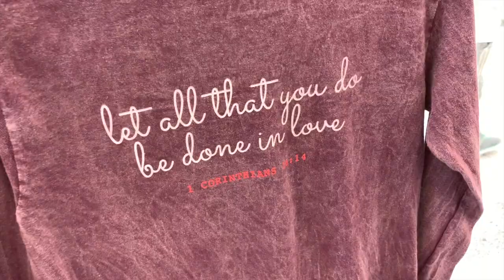Como Ross Puede Hacerte Mucho Dinero!/ El Ingreso Principal De Muchas Familias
Amigos y amigas en este video comparto con ustedes unos tips de como hacer dinero en Ross. Como yo he sido testigo que Ross puede ser el ingreso principal de familias. Todo lo que hace falta es dedicación y paciencia. Espero y les sirva la información.